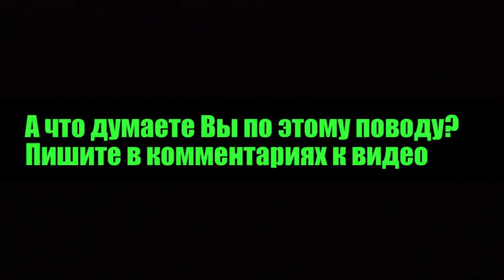Зачем Герасим утопил Муму? Профессор Лебединский + Навальный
Алексей Игоревич Лебединский, известный под псевдонимом Профессор Лебединский (род. 28 мая 1968, Ленинград) — российский певец, композитор, фотохудожник, артист, рекламный деятель. Получил широкую известность в середине 1990-х годов в России и многих постсоветских странах за счёт песен, которые исполняет необычно хриплым тембром голоса.